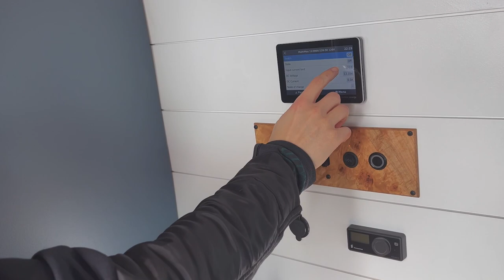From Snow to Sea with TERA VANS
Welcome to TERA VANS!

The vanlife lifestyle allows for a unique level of flexibility and freedom. On a day trip from Big Bear, CA to Topanga Beach it is possible to experience a variety of activities from snowboarding in the mountains during the day to enjoying a bonfire under the stars at night. Our vans serves as both transportation and a comfortable home base allowing you to fully immerse yourself in your nature.